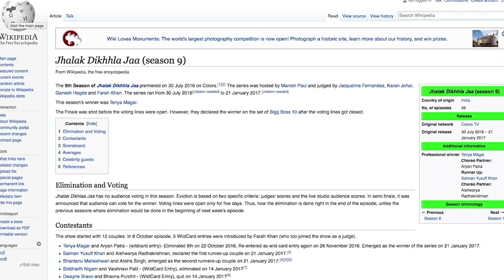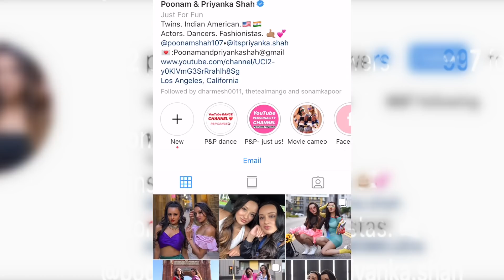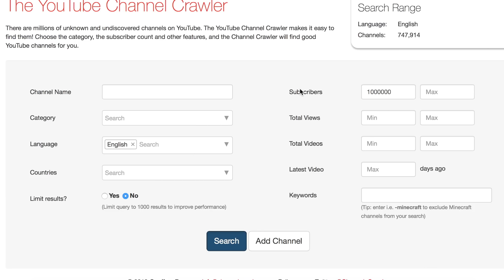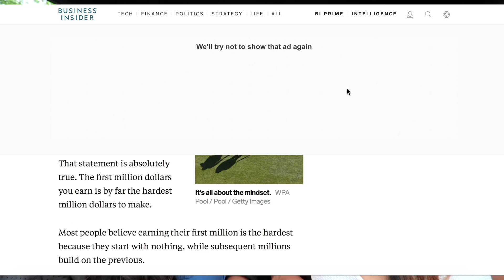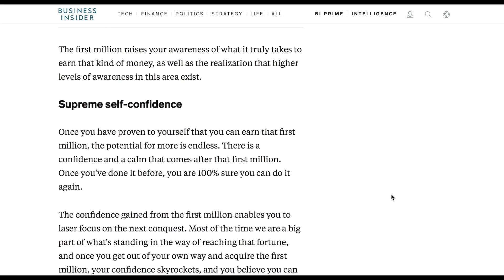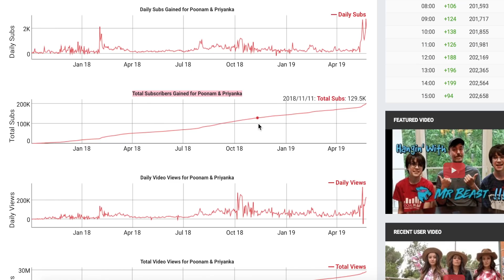Poonam & Priyanka's Journey to 1 Million JT1M | Thank You For 200K!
Hey it's Poonam and Priyanka! We're starting a docuseries on this channel called Journey to 1 Million- where we document our journey from our current sub count to 1M!

We've been planning this for a while, and IT IS SO NICE to finally upload it! It's been through 3-4 different versions, where we kept reshooting (lol) and we've decided to stop trying to be perfectionists and just upload. Hope you guys enjoy this and our journey :)
THANK YOU GUYS FOR 200k! Love you guys!